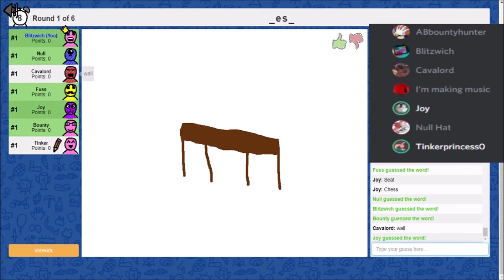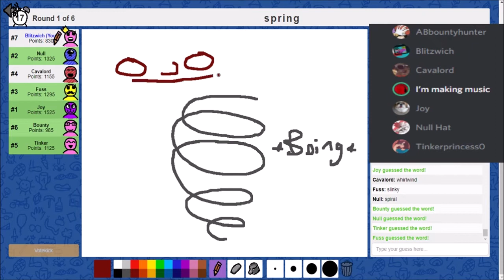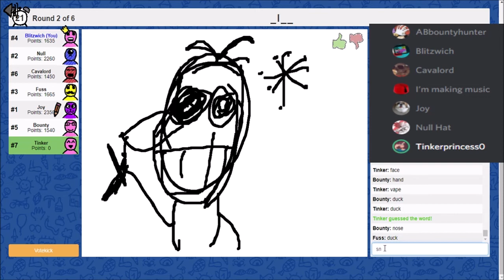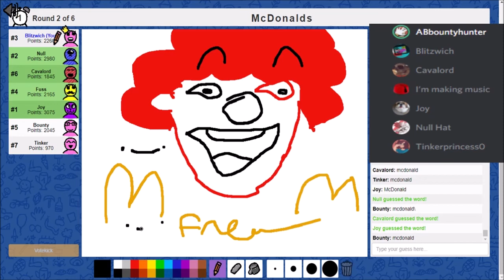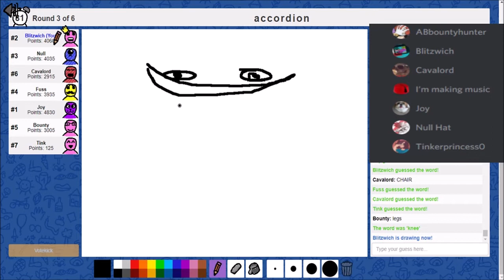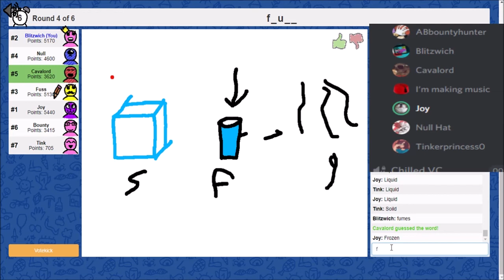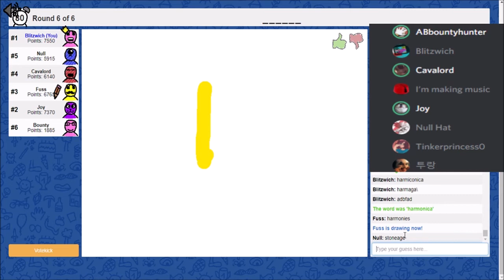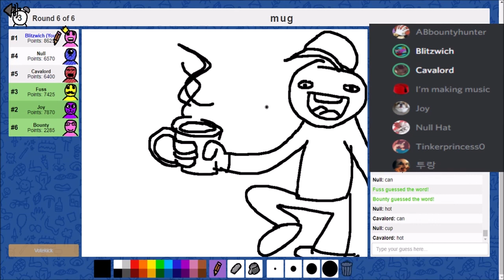Playing Skribbl.io with random Internet friends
Glad I met everyone else in the discord, some fun people they are.